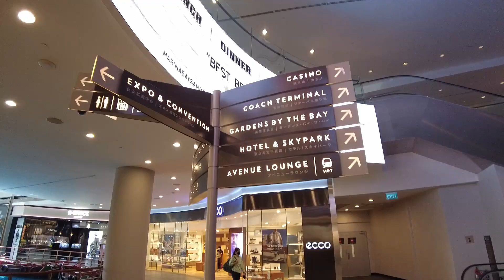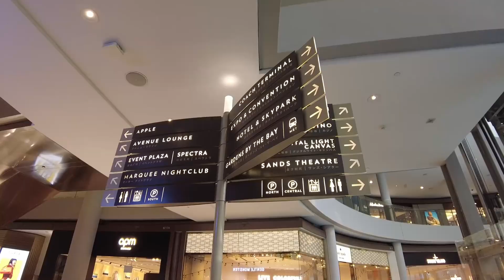SINGAPORE WALKING AROUND Marina Bay Sands, The Shoppe - The Shoppe Experience at Marina Bay!!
BToday, I'm walking and exploring the first level of the Shoppe at Marina Bay Sands.